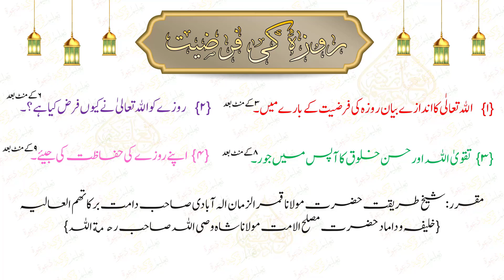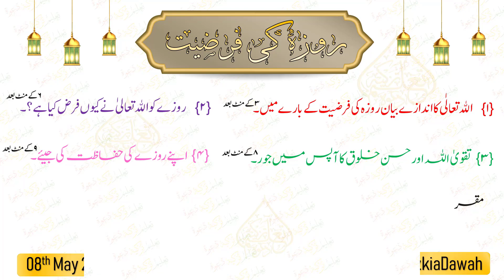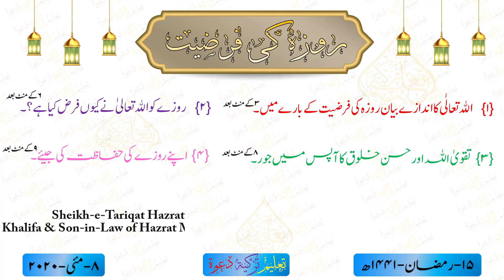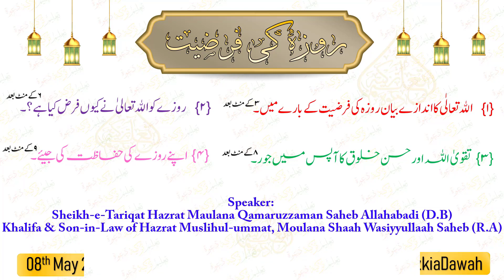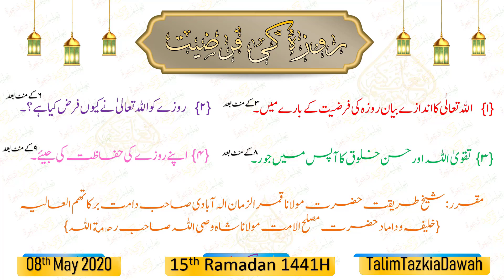Rozay ki Farziyat | Maulana Qamaruzzaman Allahabadi Sahab | روزہ کی فرضیت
Speaker: Hazrat Maulana Qamaruzzaman Allahabadi SB (D.B).
Topic: Rozay ki Farziyat
Place:  Ilahabad, U.P, India.
Date: 8th May 2020 / 15th Ramadan 1441AH.
Day: Friday / After Taraweeh Salah

 مقرر:  شیخ طریقت حضرت مولانا قمرالزمان الہ آبادی  دامت برکاتهم العالیہ
موضوع : روزہ کی فرضیت
بمقام: بمقام: آباد، یوپی، انڈیا۔
 بروز- جمعہ- ۸ -مئی-۲۰۲۰ء
وقت: بعد نمازِ تراویح/ ۱۵-رمضان ۱۴۴۰ھ